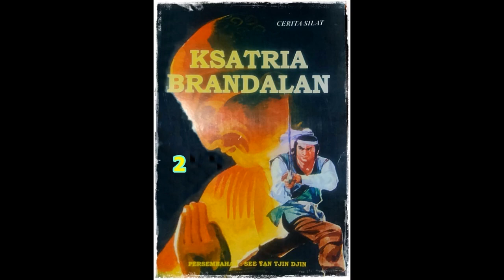Seri Cerita Silat Kesatria Berandalan Jilid 2